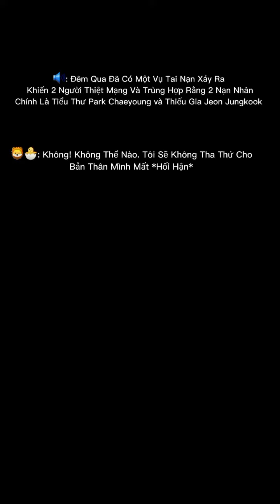20 tháng 7, 2022